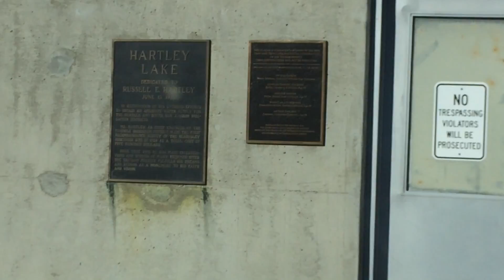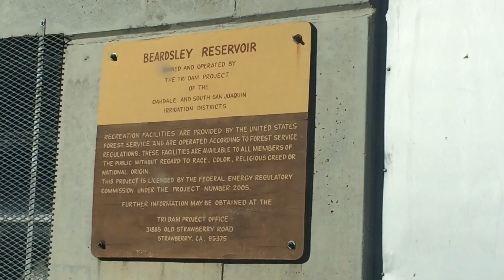Beardsley 12 22 16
Fishing Beardsley 12 22 16